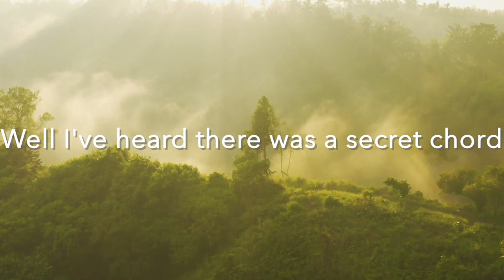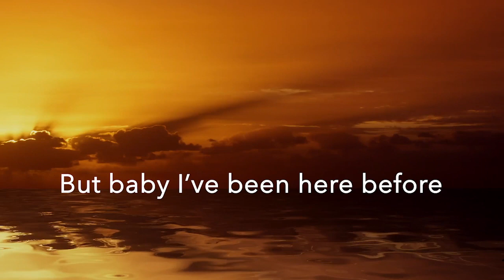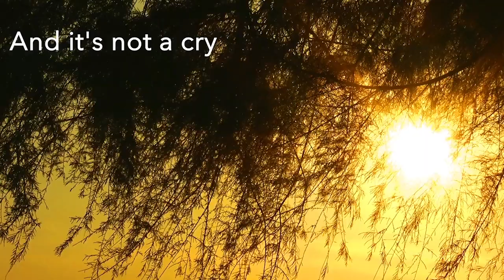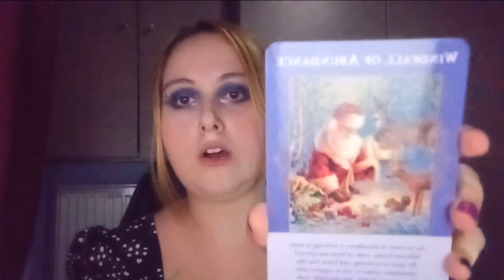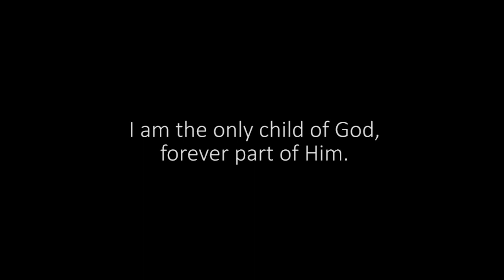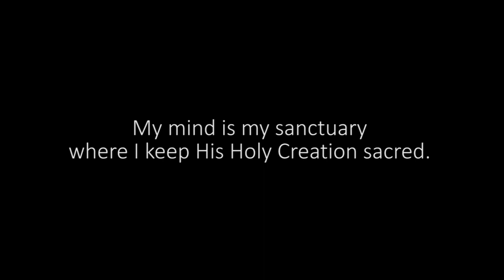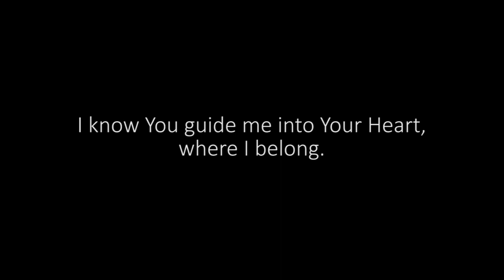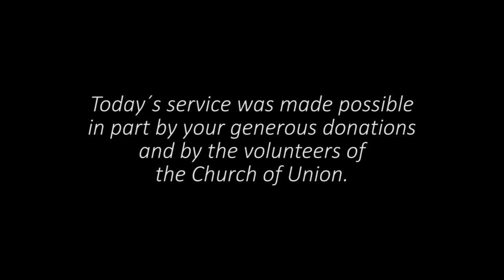Embracing The Unknown | Sunday Service | 08/22/2021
Stepping into the unknown takes courage to face our fears and work through our resistance to change. Ultimately, there is always growth and expansion on the other side. Find out how to navigate the journey so that you can go deeper with God in this week’s sermon!

If we were to stay in the same place without ever changing, life would become stagnant and begin to feel unrewarding. On the spiritual journey, there will always come a time where you desire more and that’s only natural. God desires to bring you greater expansion. As we step forward and leave behind our comfort zone, it will inevitably feel a little scary at first, but once we learn how to embrace each step as it is presented, we can begin to enjoy the journey. Choose to claim all of your good and surrender to God as you allow him to lead the way!

If you enjoyed this Sermon, discover a wealth of even more wisdom in our community at the After Church Tea Time - Unionism.org - we would love to hear from you!